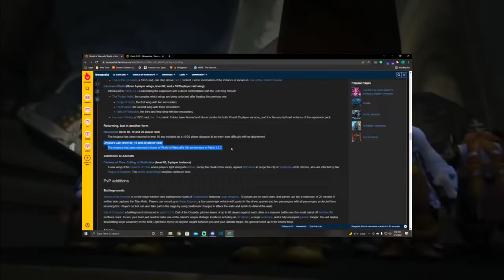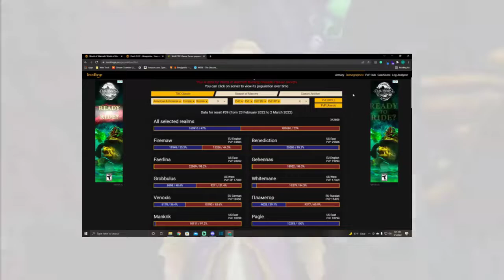Look what they did to muh boi || Will There Be Hype? || World of Warcraft WotLK Classic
WotLK Classic may have been leaked and the videos are popping up. Of course, I am joining this train, but will there be hype? Let's talk about some changes and fawn over the cinematics together.